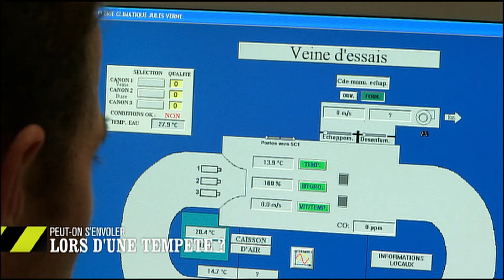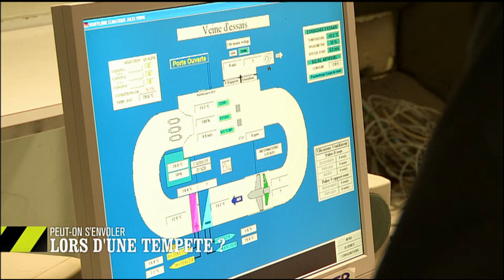Peut-on s'envoler à cause du vent ? Défis Cobayes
Toutes les semaines, retrouvez de nouvelles expériences des Cobayes.